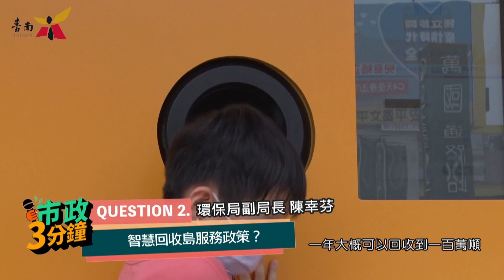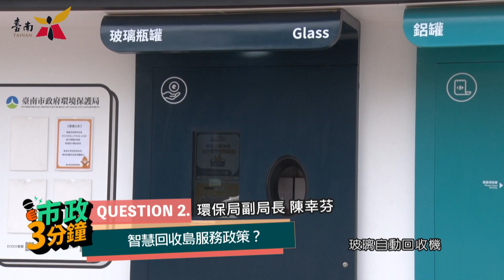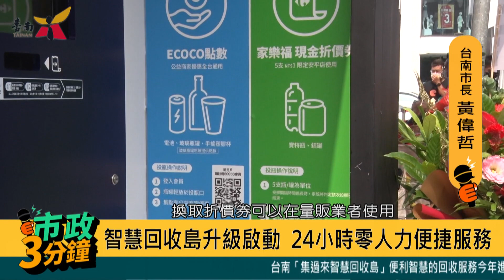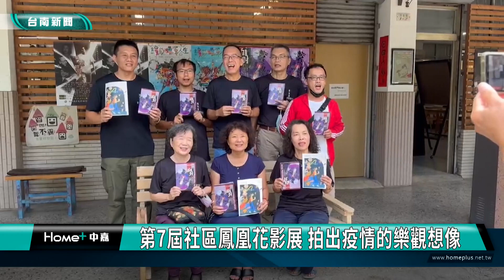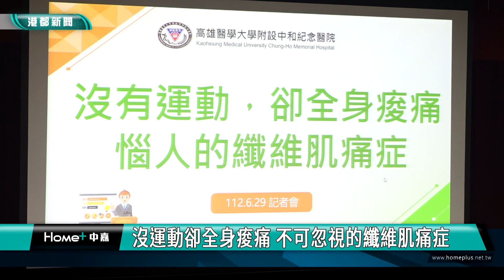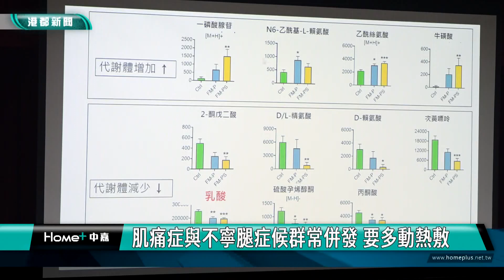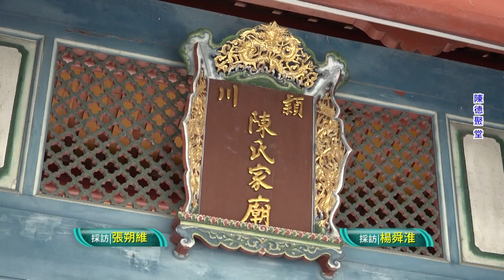台南 新聞｜中嘉台南地方新聞 20230721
00:00 市政三分鐘、片頭
03:06 郭國文立委競選起手式 公布議員助選團.口號
06:17 陳昆和二度媒合企業 採購玉井小農芒果
09:16 全聯慶祥基金會扶弱 捐台南實物銀行物資
12:52 台日國際交流高峰會 明年台南市議會舉辦
15:02 中段廣告
15:55 第7屆社區鳳凰花影展 拍出疫情的樂觀想像
18:14 南美館「嶾嶙的岳光」展 感受人與山的距離
21:08 沒運動卻全身痠痛 不可忽視的纖維肌痛症
24:04 片尾